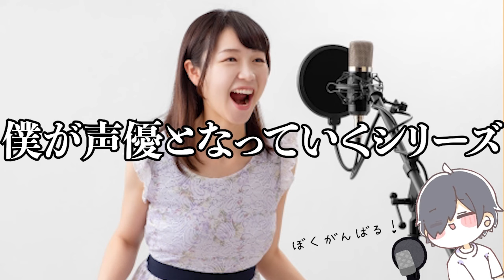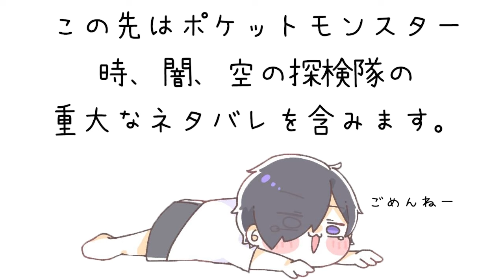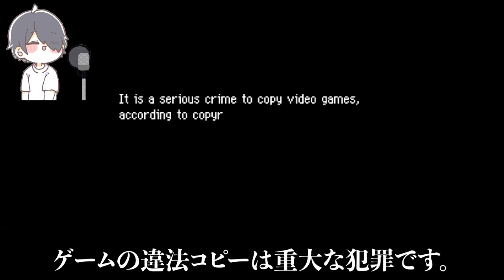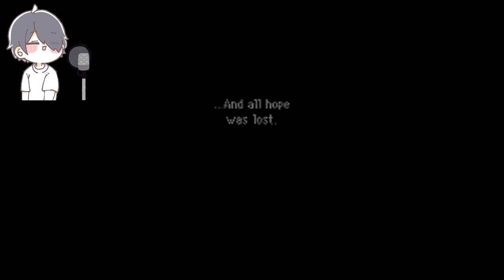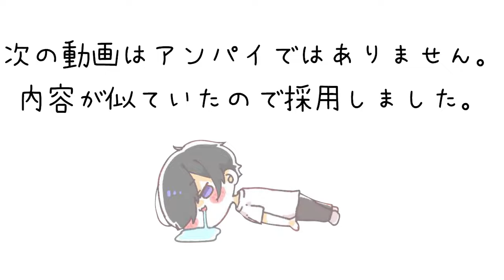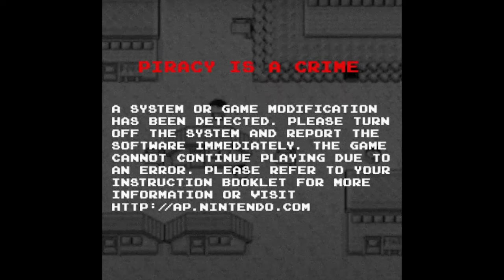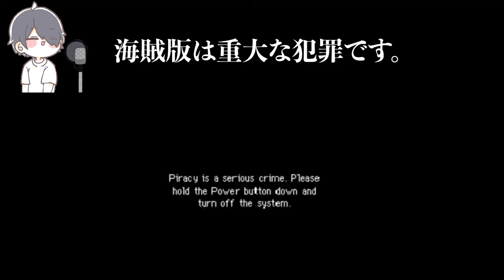【閲覧注意】違法コピーされたポケモンの世にも奇妙な海賊版対策 -初見さん用- 【アンチパイラシースクリーン】【Anti Piracy Screen】【コピーガード】【任天堂】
他にもSNSやってるよ！とーろくしてねー✨(*´ω｀)

🧡Amazon  / まーくんのほしいものリスト🧡
※じぶんのオサイフとそーだんすること！自分大事だぞー(´・ω・)。

▼メール / mail▼
Please talk japanese. I can speak japanese only 💦.
🧡自己紹介🧡
ごきげんよう まーくん でーす(*´ω｀)
アニメ・ゲームのまとめをマイワールドボケを織り交ぜたスタイルだよ～( *´艸｀)
ちょっとでもおもしろいなーと思ったらとーろくしてねー💖✨

00:00 説明
01:33 本編スタート！

▼関連動画▼
①【ポケモンDPt】ショップからアイテムを盗んでみる

②【閲覧注意】海外でバズった任天堂の海賊版対策が怖すぎる件【Anti Piracy Screen】

③【閲覧注意】データに存在しない幻のポケモンイベントがガチで怖すぎる...【衝撃】【ダイパリメイク】【Pokémon】【任天堂】

▼BGM・効果音▼
DOVA-SYNDROME